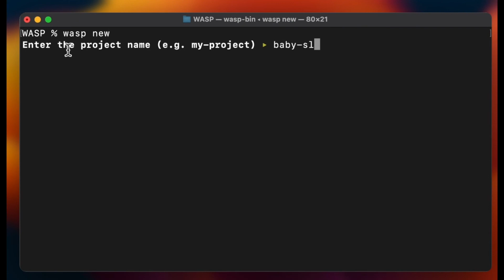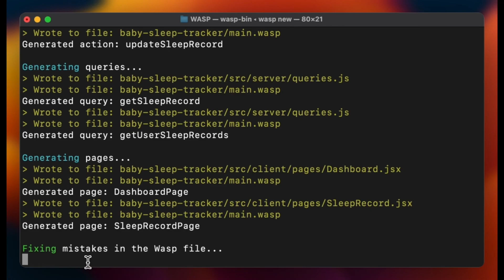Make a full-stack web app from a prompt -- Wasp AI